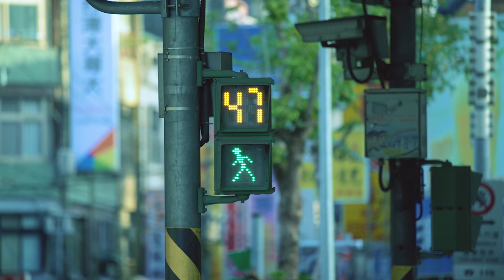multiverse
A crowd moving in one direction.People who flow in a moment.
A scene where the difference with other people disappears and looks uniform.
There are many different kinds of life there.
You can feel invisible energy when you see a large mass of individuals.

I set myself in the streets of Taiwan, and I multilayered a lot of time to create a new timeline that reflects individuals.

Multiple layers of time are projected on the stage in the city of Taiwan to reflect individuals.